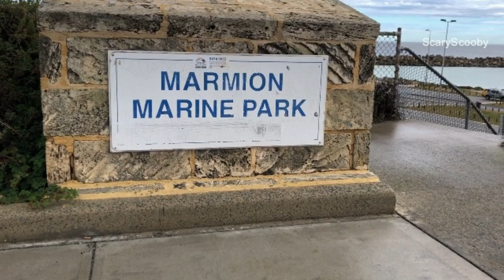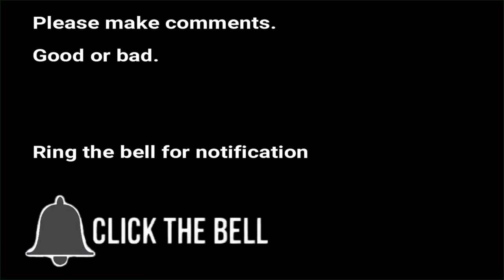Ocean reef Marina Marmion Marine Park 07.06.2020 Perth Western Australia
Chilly day at the marina. Sadly silly iPhone went to timelapse when the Cat was put on the trailer.